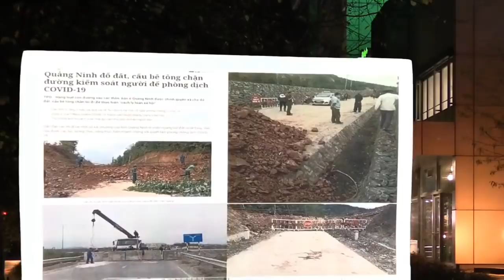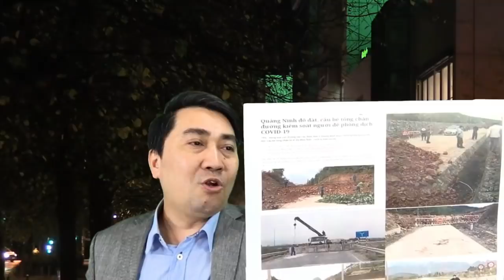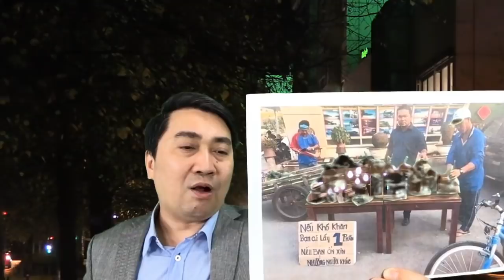VN: dân tự lo chén cơm – quan xây tiếp biệt phủ